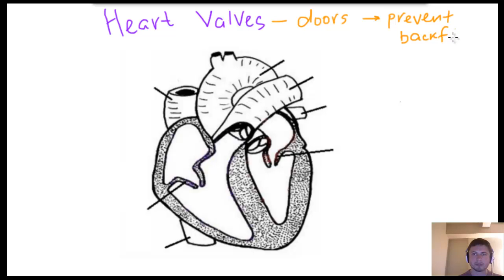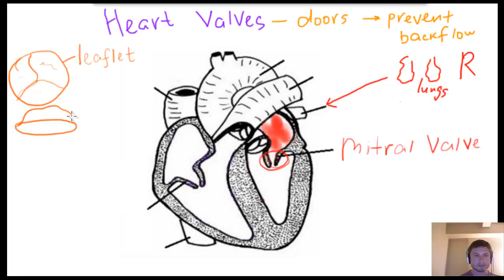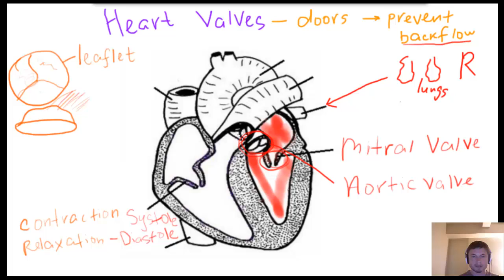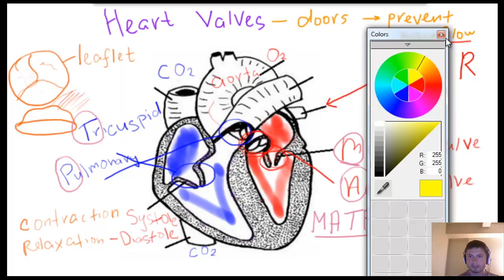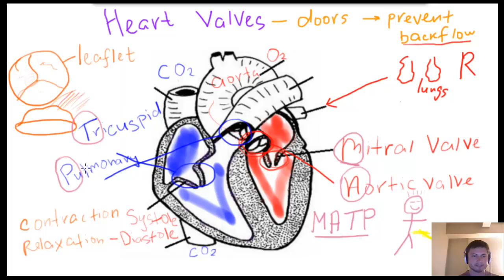Heart valves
This is a brief description of 4 heart valves involved in circulatory system inside the heart:
M - Mitral
A - Aortal
T - Tricuspid
P - Pulmonary

I made this mostly for my own benefit to help in studying for the MCAT and hope it helps someone else as well.